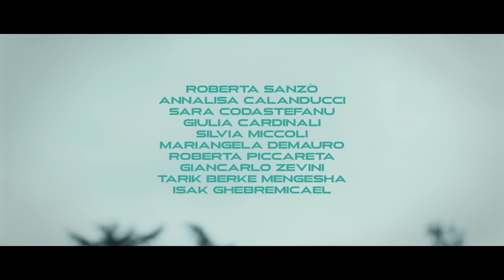Fabrizio Moro - Tutta la voglia di vivere (Official Video)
"Tutta la voglia di vivere" è disponibile in streaming e download

Videoclip prodotto da PunxFilm per Fattoria del Moro
Executive Producer: Simone Rossi
Diretto da: Daniele Tofani
con Beatrice Puccilli e Anna di Luzio

Extras: Roberta Sanzo, Annalisa Calanducci, Sara Codastefani, Giulia Cardinali, Silvia Miccoli,
 Mariangela Demauro, Roberta Piccareta, Giancarlo Zevini, Tarik Berke Mengesha, Isak Ghebremicael

D.o.p: Daniele Tofani
1st Ac: Luca Fiorini
2nd Ac: Simone Sarra
Elettricista: Simone Crespi
Coordinatrice di Produzione: Marzia Garrani
Segretaria di produzione: Serena Veri
Segretario di produzione: Gianluca Giorgi
Runner: Andrea Maddalo
MakeUp Artist: Kristel Zevini
HairStylist: Yuri Brocchetti
Assistente Hairstylist: Stefania Sabellico
Costumi: Martina Tonioli
Assistente costumi: Chiara Negri
Propmaker: Carlo Tofani
Grazie a Marina Boetti per SqKids